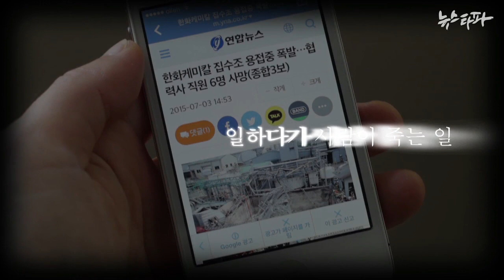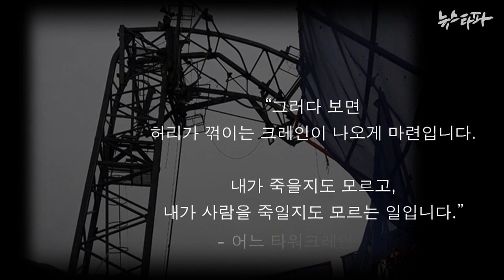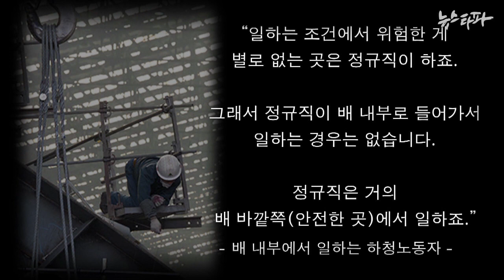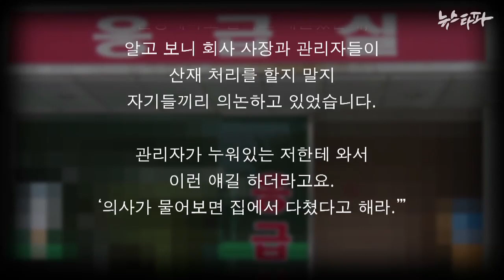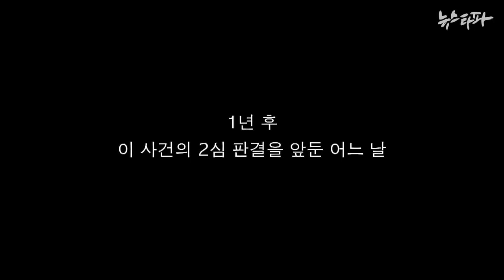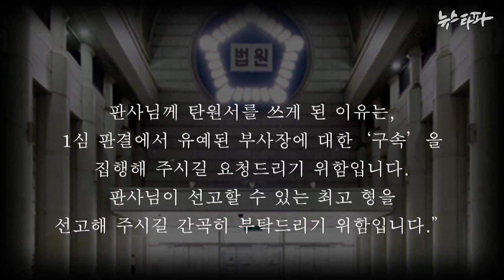뉴스타파 김진혁 미니다큐 Five minutes - 일하다가 사람이 죽는 일(2015.7.29)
매일 한국에서 5, 6건씩 일어나는 일이 있습니다. 너무나 쉽고 자주 접하기에 사람들은 더 이상 그 일에 놀라지 않습니다. 하지만 그 일은 흔해서도 무감각해져서도 안되는 일입니다.